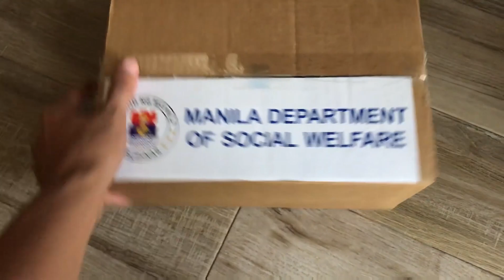UNBOXING RELIEF GOODS NI MAYOR(YORME) ISKO MORENO | QUICK VLOG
Nakatangap po kami ng isang munting box mula sa manila city government. Tara atin itong buksan kung ano ba ang laman ng box na ito. :)

Kami po ay nagpapasalamat sa pamunuan ng Manila City government sa kanilang tulong na ipinamahagi sa amin. God bless po yorme sana po mas madami papo kayong matulungan at maging inspirsyon ng nakakarami Mabuhay po kayo! :)